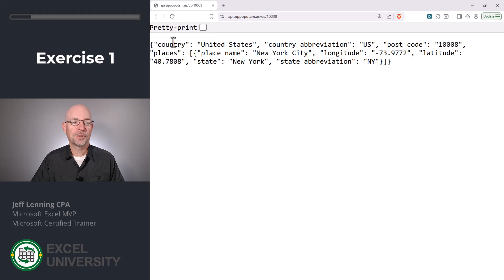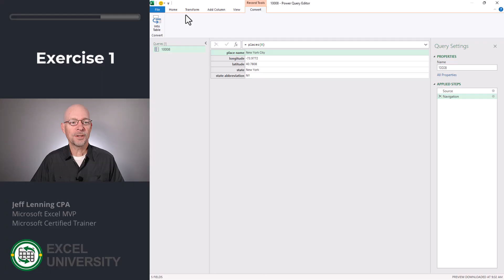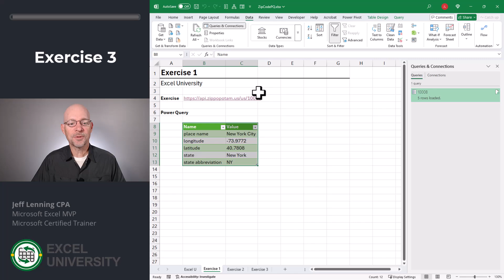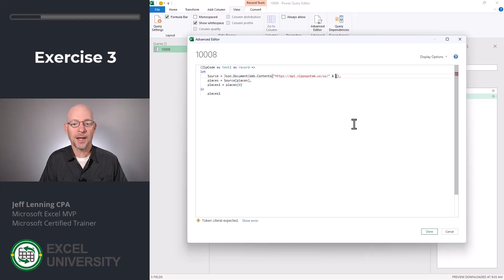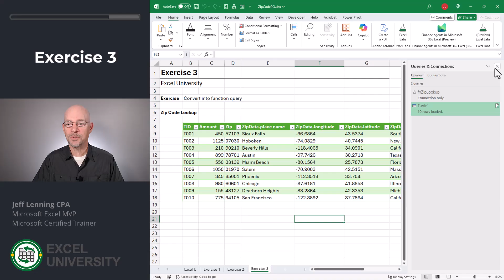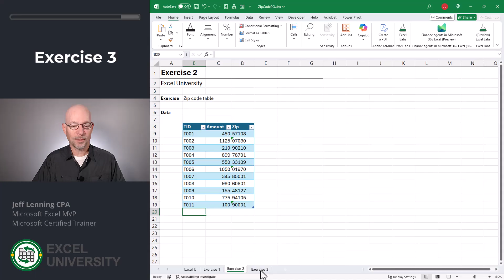How to Get City & State from ZIP Code in Excel with Power Query & Free Web API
📍 Zip Code Lookup in Excel with Power Query + Free API Integration! 🔍

Want to enrich your Excel data with city, state, and location info just by using ZIP codes? In this hands-on tutorial, Jeff shows you how to connect Excel to a free web API using Power Query – no coding required!

By the end of the video, you’ll know how to:
✅ Use Power Query to retrieve ZIP code data from an external API
✅ Dynamically return city, state, and geo-coordinates based on ZIP codes
✅ Convert a query into a custom function that scales with your dataset
✅ Handle leading zeros in ZIP codes and preserve text formatting
✅ Automatically refresh results when your source data updates

Perfect for Excel users working with customer data, logistics, or geographic analysis. This method is ideal for small to mid-size datasets, and it's a great introduction to Power Query's API capabilities!

📌 Works with Excel 365 and Excel 2019
📌 Uses Power Query + JSON API response parsing

👉 Ready to supercharge your ZIP code tables? Hit play and follow along!

Chapters in this video:

00:00 Introduction
00:16 Exercise 1
01:35 Exercise 2
02:24 Exercise 3